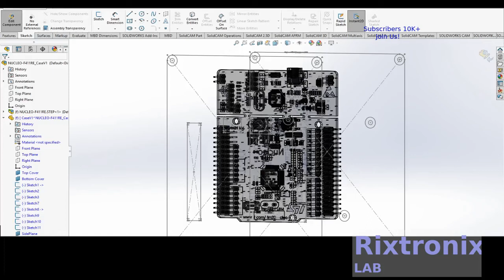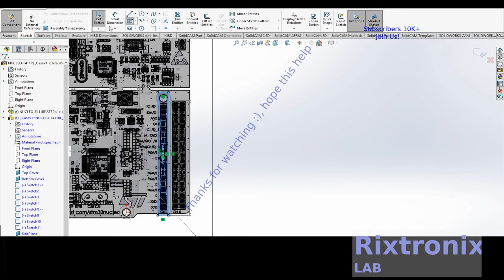Designing Nucleo F411 Case Solidworks Pt14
Alt + click Turns off automatic alignment when you place dimensions and annotations
    Alt + drag Moves an annotation independently from the group in which it is contained
    Ctrl + drag Creates additional leaders on a note when you Ctrl + drag a leader’s arrowhead
    Shift + click Snaps a dimension to the max or min location when dimensioning arcs and circles with the Smart Dimension tool

Lipo Polymer Lithium Battery 3.7V 2000mAH-103450 1Pc

SMD Anti-Static Tweezer Stainless Steel-Yellow-CS-11 1Pc

7812 Regulator Chip 12V TO-220

7805 5V Voltage Regulator 10 Pieces

3D Printer LCD Module 20x4 1Pc

3D Printer Melzi 2.0 1284P Mainboard PR Usa 1Pcs

1N5822 Diode 10pcs 3A 40V Fast Recovery Schottky diode

2.4" TFT LCD Module For Arduino,AVR,STM32 ILI9325

请联系我们
上帝祝福我们,阿门